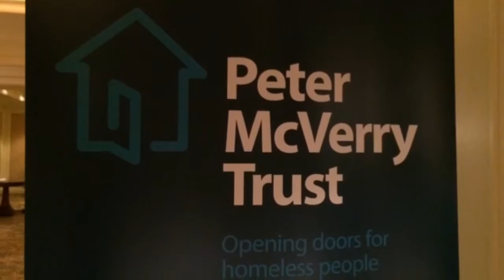Dublin Chamber of Commerce Annual Lunch 2015 - Confidenceon.Camera Videolicious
- the Dublin Chamber of Commerce Annual Lunch for Christmas @Videolicous snapshot of the day. Lottie Hearn the ConfidenceonCamera coach took photos shared on the ChamberLunch @Twitter wall to create a Videolicious photo video - lots of fun with 'DubCham members, BON friends and Irish business colleagues.

Keynote speakers included @OlearyRyanair Michael O'Leary and sponsors @VodafoneIreland Anne O'Leary - spreading O'Leary Christmas fun! Thanks to the Dublin Chamber of Commerce for organising a fantastic Annual Lunch event for members.